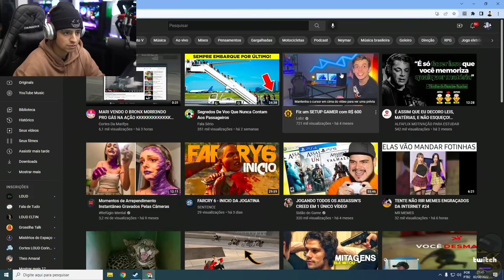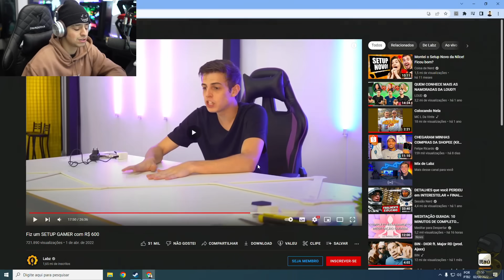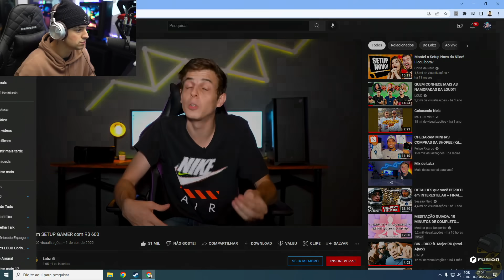LOUD CORINGA REAGINDO aos MELHORES TIKTOKS do BRASIL!!!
tema: LOUD CORINGA REAGINDO aos MELHORES TIKTOKs DO BRASIL!!!

Vídeos diários com os clipes mais engraçados e os melhores momentos das lives streams dos seus streamers favoritos! Somos o melhor do conteúdo gamer para gamers! Apoie o e-sport (esportes eletrônicos)!